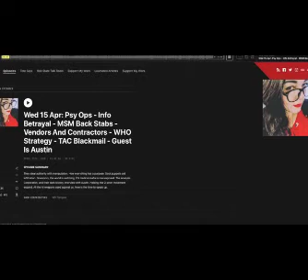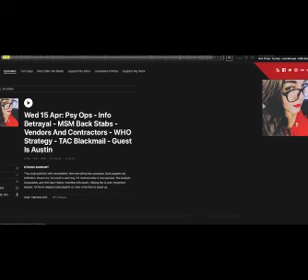Tore Says & Austin Steinbart: Gravitational Fields & Time Warping